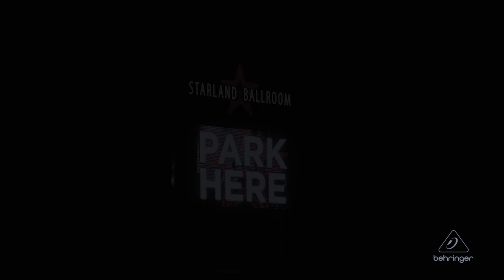Meytal - Tear Me Apart Live in New Jersey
Taken from the Limited CD Alchemy Live.  Still available for a short time.

MEYTAL a great artist who hopefully will perform in the Netherlands!!